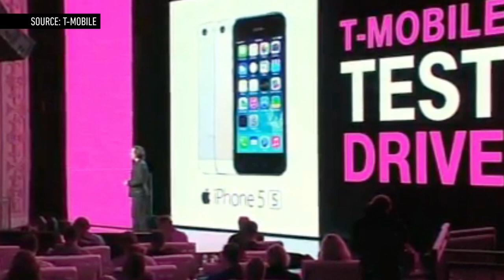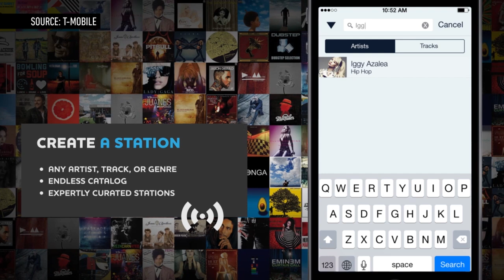T-Mobile's wild night of free iPhone trials and free music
At an event in Seattle this week, T-Mobile CEO John Legere rolled out a handful of big changes, including free 7-day iPhone 5S trials for potential subscribers and a free music service called Unradio — but it's not without controversy.